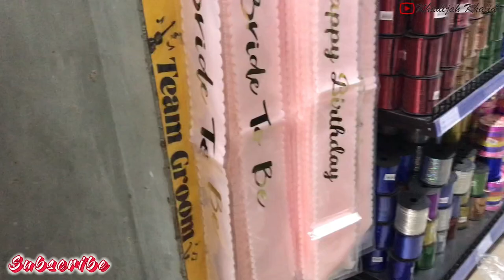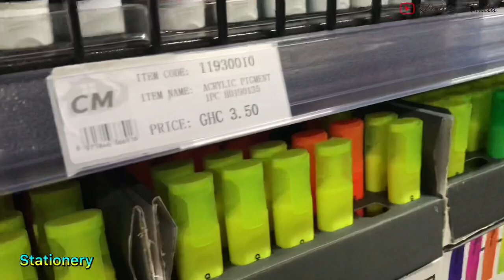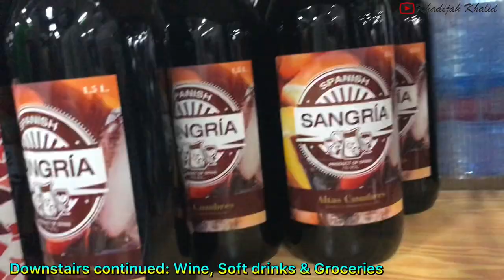China Mall Opens a New Branch in Amasaman, Accra - Ghana🇬🇭Let’s take a tour🥳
Welcome to another Khadijah Khalid Vlog! Let me show you what’s inside the newly opened China Mall in Amasaman, Accra - Ghana.

With love,
Khadijah Khalid.